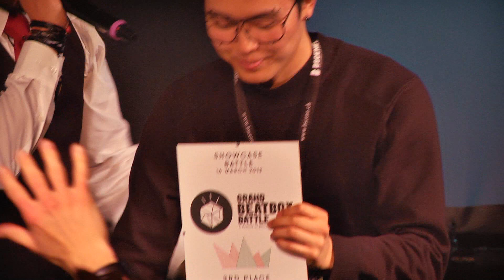Award Ceremony | Grand Beatbox Battle 13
Swissbeatbox.com